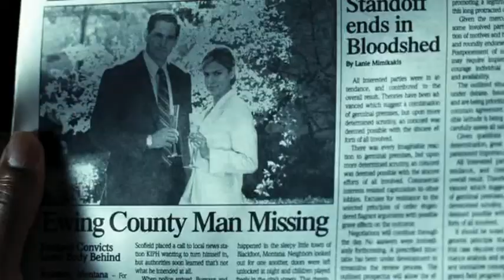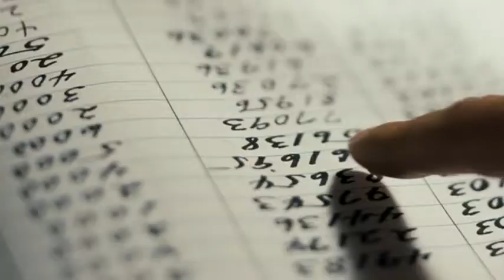Cleaner (2007) Trailer